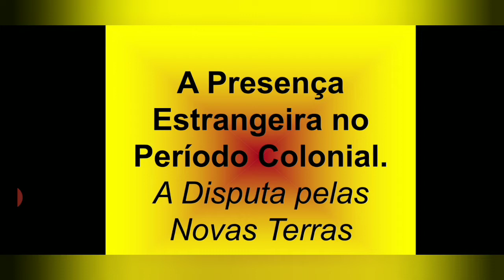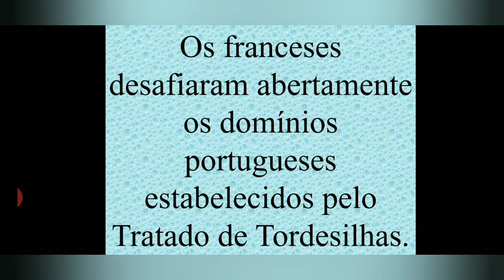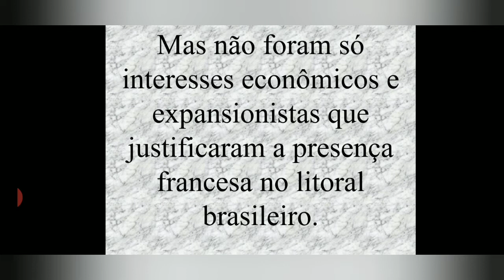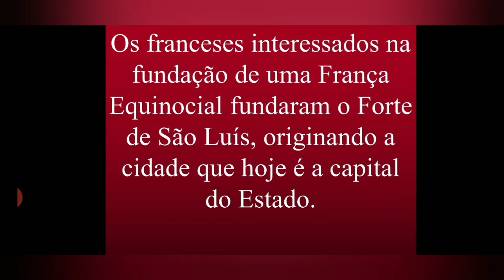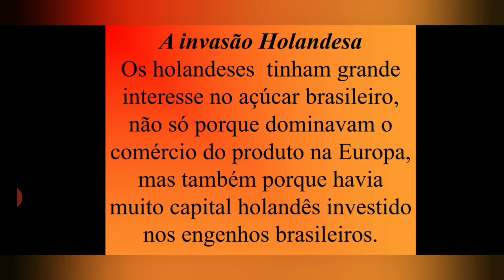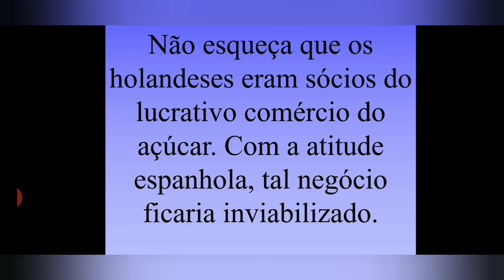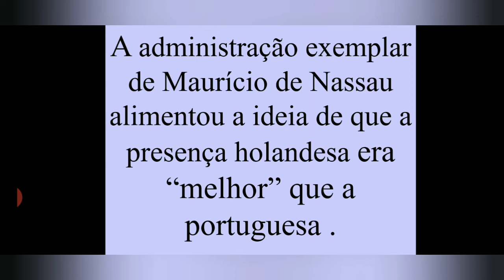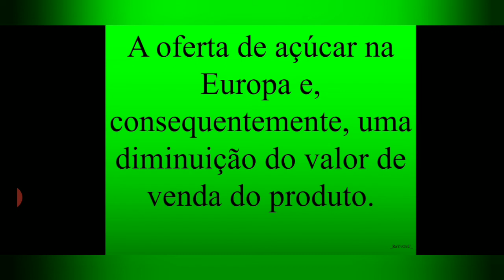17 11 - 7° Ano - História - Chegada dos franceses e holandeses - Prof Milena Borges